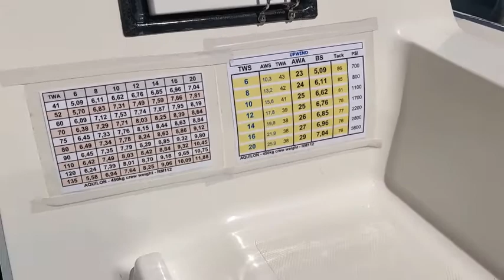VLC35 Aquilon - Muller Yachts 35 - 2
Video descriptivo del Aquilon 2